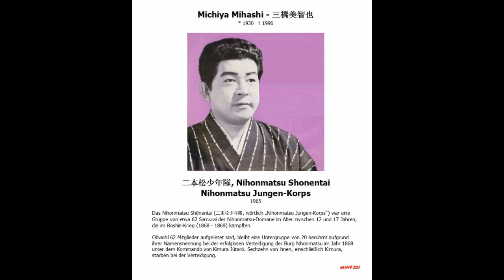Michiya Mihashi - 三橋美智也 --- 二本松少年隊, Nihonmatsu Shonentai, Nihonmatsu Jungen-Korps